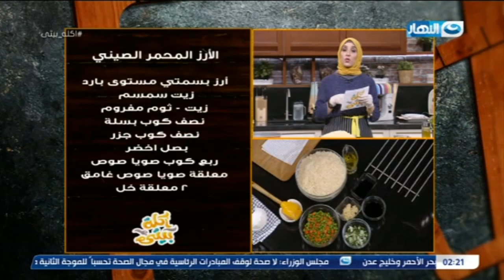أكلة بيتي |أحلى وأشهى وأسهل طريقة لعمل ارز المحمر الصيني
من برنامج أكلة بيتي حلقة 26 نوفمبر 2020